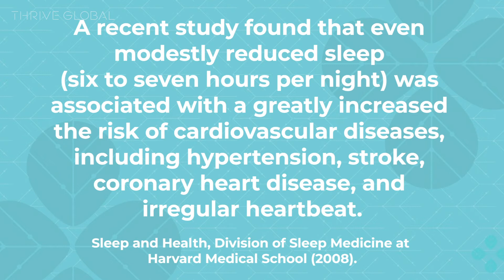3. Heart - Luke Coutinho on the Power of the Heart | Thrive Global India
Luke Coutinho on the Power of the Heart | Thrive Global India

For Thrive Global
Shoot & Edit: Kartik Rathod
Location: Luke's Studio, Bandra